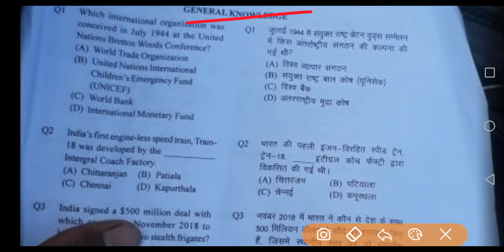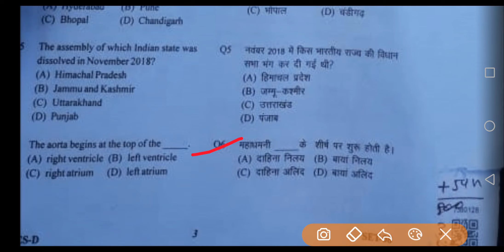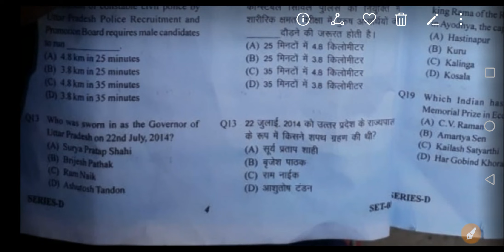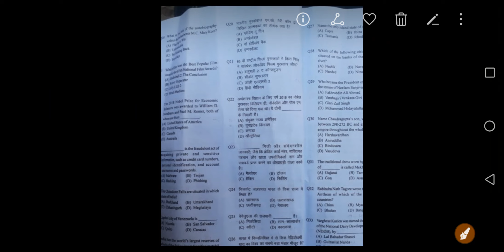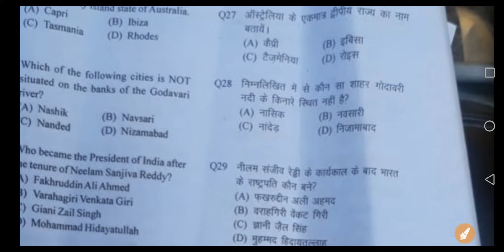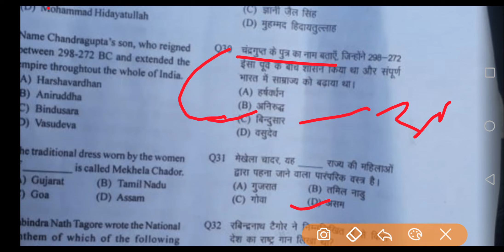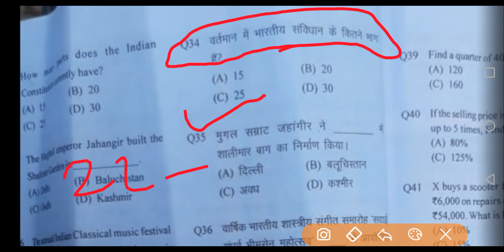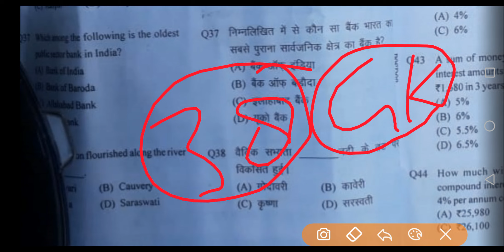UPP Constable 27 Jan, 1st Shift Full Solved Paper, UP Police Solved Paper 1st Shift